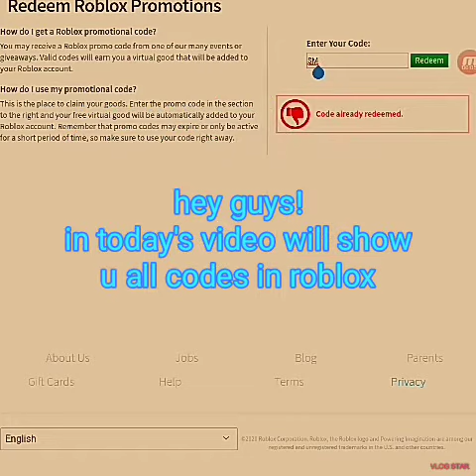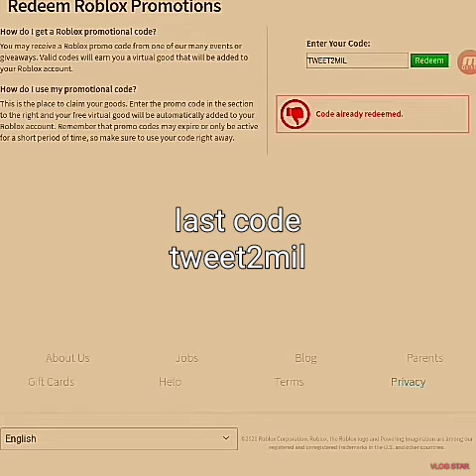all promo codes on roblox